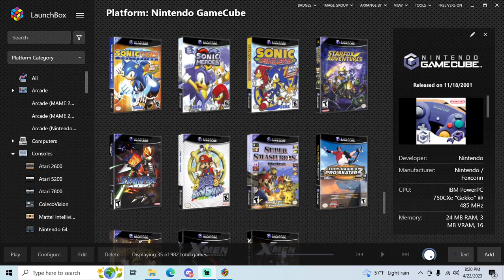Sonic Mega Collection - GameCube playthrough part 15 (Sonic 3 & Knuckles) (recorded 2023-04-22)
During this part I continued my file and played through Sonic 3 & Knuckles as Tails, beginning in the Sonic & Knuckles half, getting all the chaos emeralds.

The Special Stages didn't emulate well in Dolphin but I still completed them.